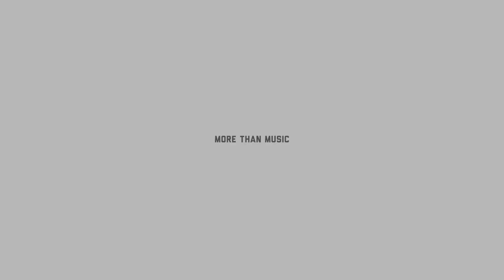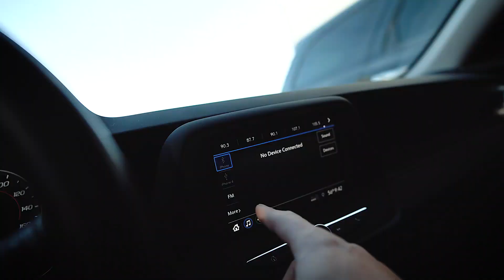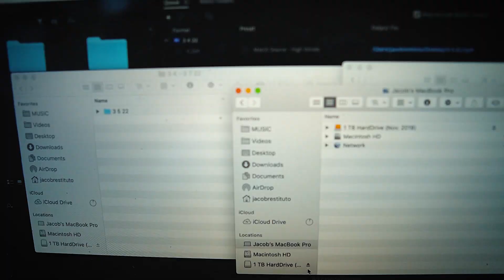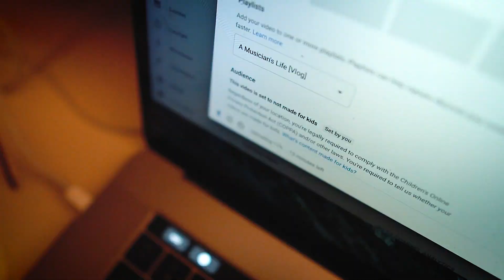Meeting Cool People in LA